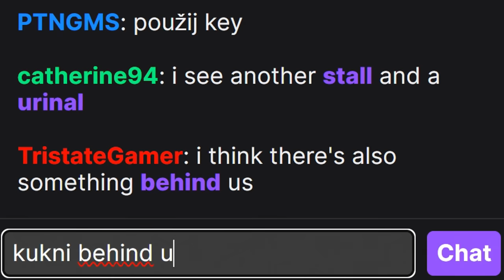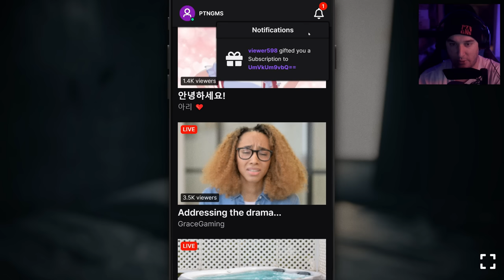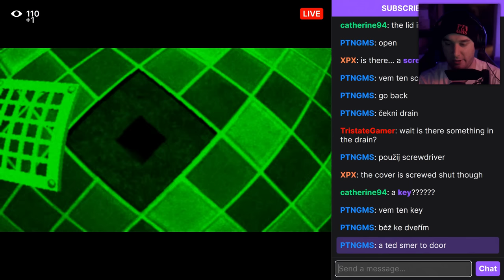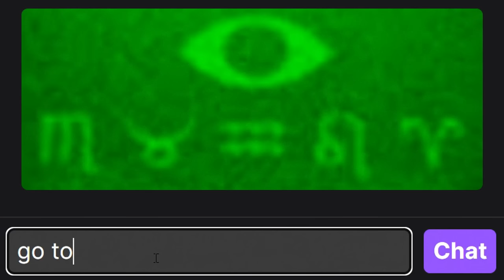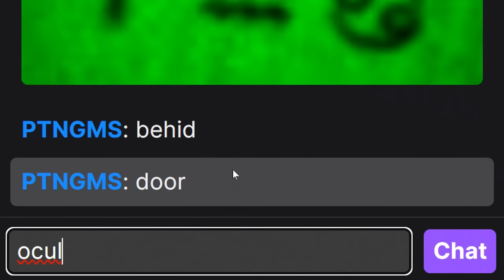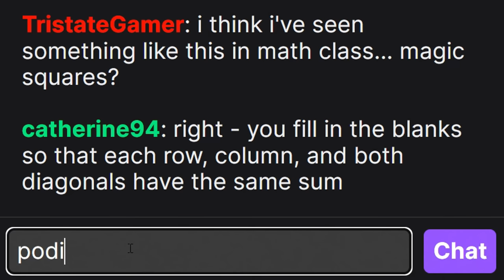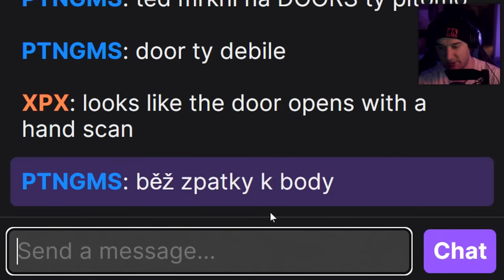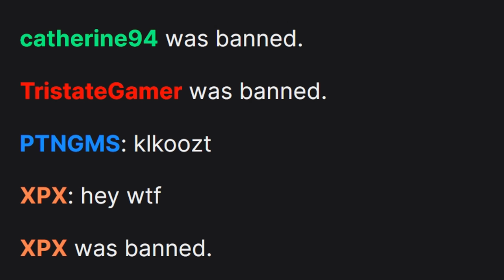NARAZIL JSEM NA PODIVNÝ STREAM...